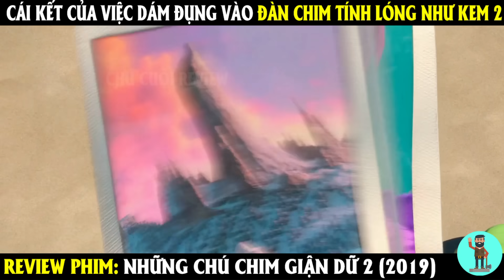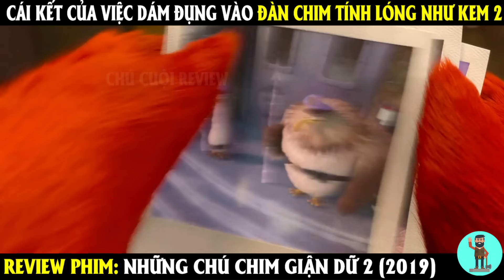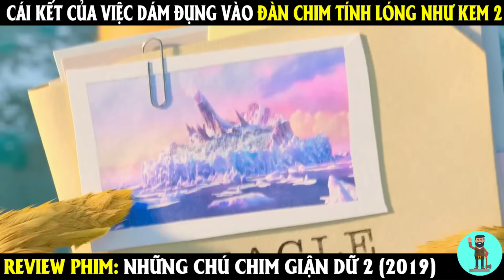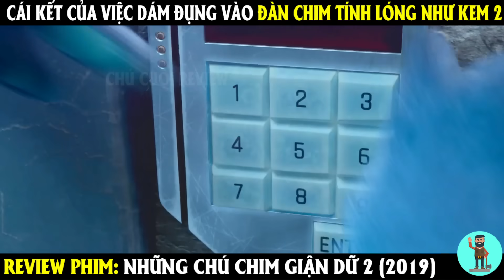Cái Kết Của Việc Dám Đụng Vào Đàn Chim Tính Lóng Như Kem 2 | REVIEW PHIM | CHÚ CUỘI REVIEW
👉 Chào mừng bạn đến với Chú Cuội Review, nơi bọn mình sẽ review những phim hài giúp bạn có những phút giây giải trí cùng với gia đình!
👉 Chúng tôi không sở hữu tất cả các tư liệu trong video mà tuân thủ luật bản quyền và sử dụng theo luật Fair-Use